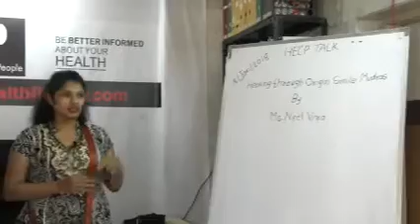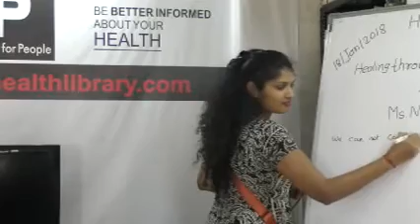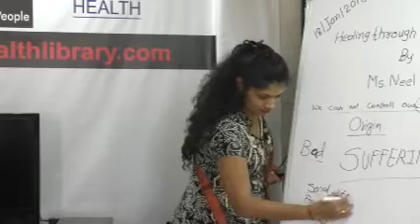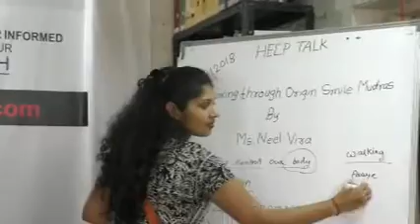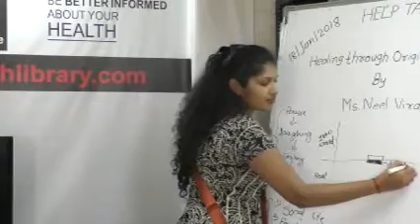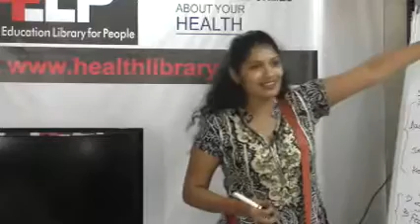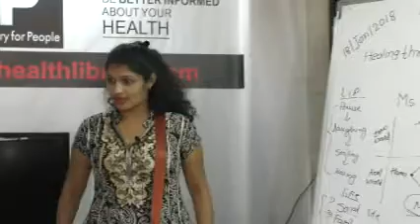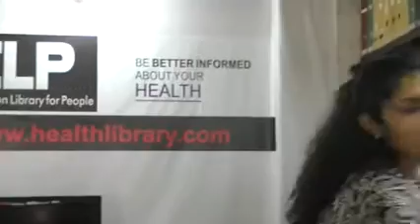Healing through Origin Smile Mudras By Ms. Neel Vira on Health HELP Talks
This video is a talk by  Ms. Neel Vira on 18th January 2018. Topic: Healing through Origin Smile Mudras. This is part of the  HELP Talk series at HELP, Health Education Library for People, the worlds largest free patient education library.